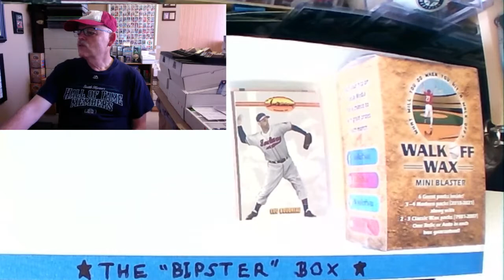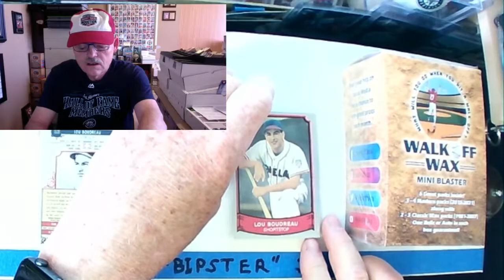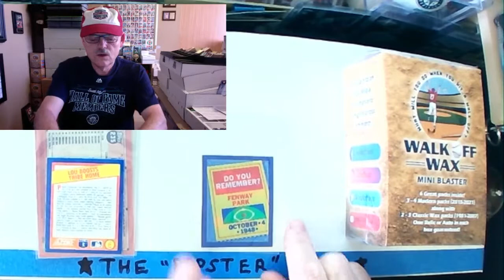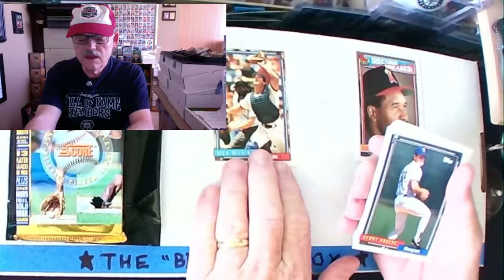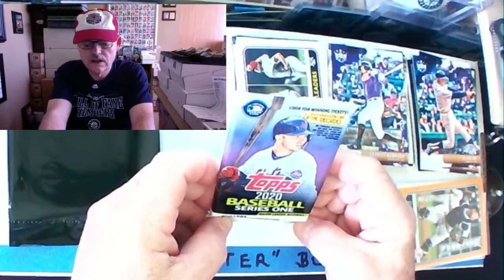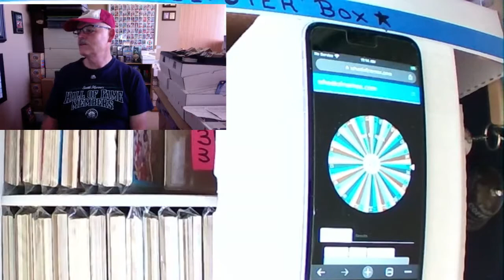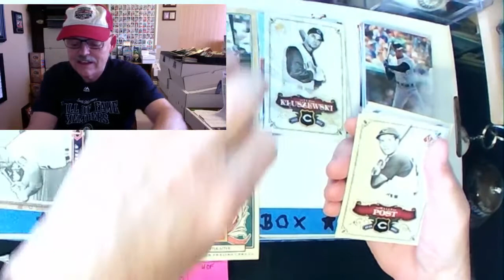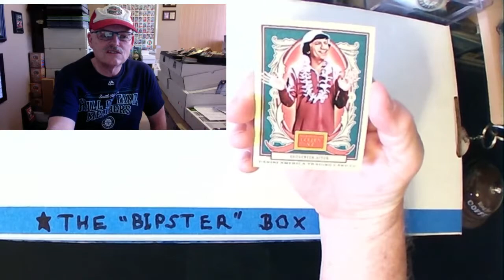Episode 27: Hall of Fame Friday"Lou Boudreau" + Walk Off Wax 6/10 + The BiPster Box 3 More Packs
Part 1: Hall of Fame Friday

Louis Boudreau (nicknamed "Old Shufflefoot," "Handsome Lou" or "The Good Kid"; July 17, 1917 – August 10, 2001)[1] was an American professional baseball player and manager. He played in Major League Baseball (MLB) for 15 seasons, primarily as a shortstop on the Cleveland Indians, and managed four teams for 15 seasons including 10 seasons as a player-manager. He was also a radio announcer for the Chicago Cubs and in college was a dual sport athlete in both baseball and earning All-American honors in basketball for the University of Illinois.

Boudreau was an All-Star for seven seasons.[a] In 1948, Boudreau won the American League Most Valuable Player Award and managed the Cleveland Indians to the World Series title. He won the 1944 American League (AL) batting title (.327), and led the league in doubles in 1941, 1944, and 1947. He led AL shortstops in fielding eight times. Boudreau still holds the MLB record for hitting the most consecutive doubles in a game (four), set on July 14, 1946.

In 1970, Boudreau was elected to the National Baseball Hall of Fame as a player.

Part 2: Walk of Wax Mini Blaster as seen in JabsFamily Channel

Part 3: The BiPster Box 3 More pack to open with the last part of fun for this week.